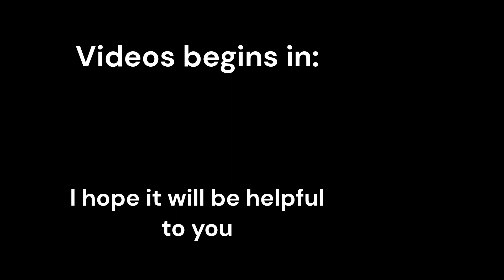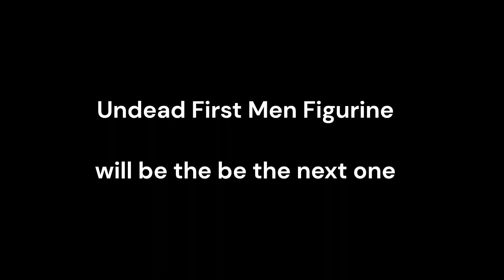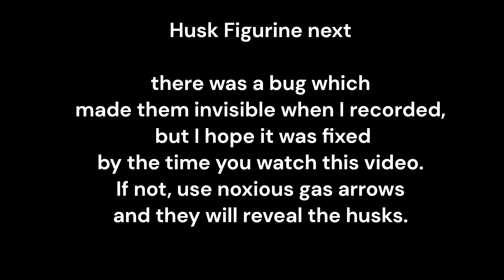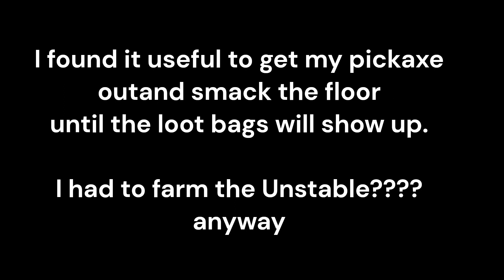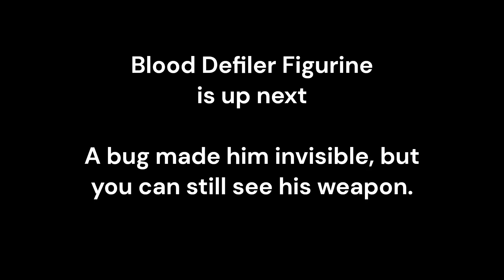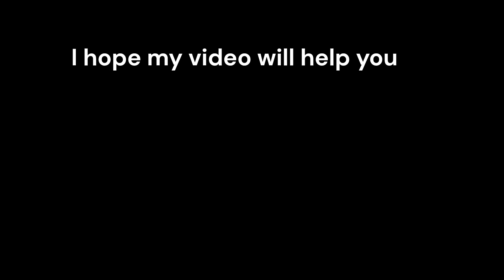Farming Fragments of Power, Schematics Fragments and other things at Pools of the Grey Ones (N C)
In this (No Comment) video I will show you how to quickly get a lot of fragments of power, Unstable?, schematics or scrolls (5 schematics fragments/pages), and some nice Legendary weapons, by using the figurines that can be found in the south stygian camps or the camps of the Grey Ones.